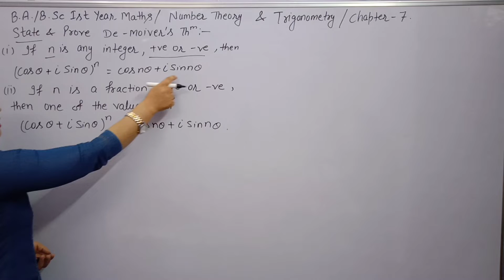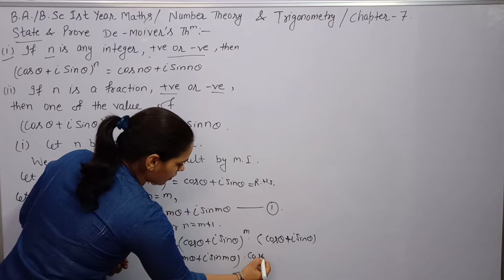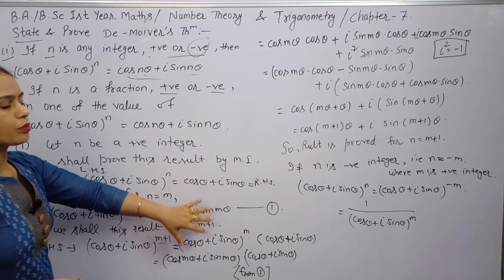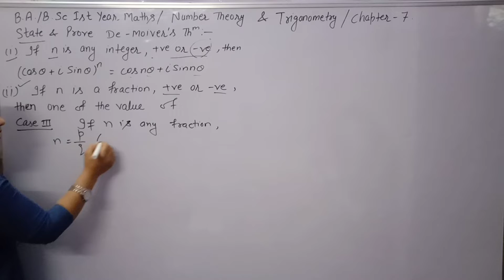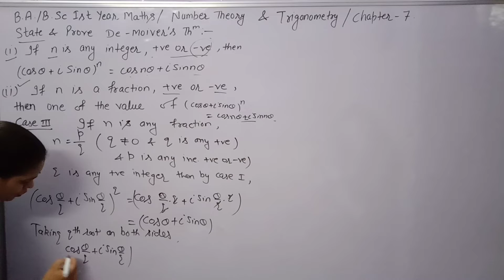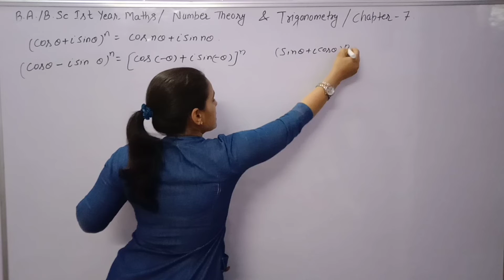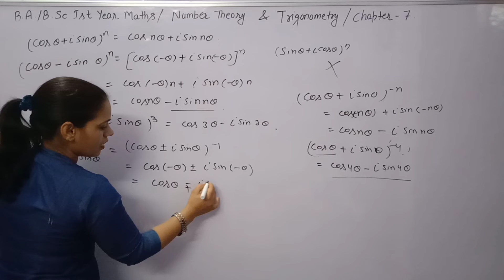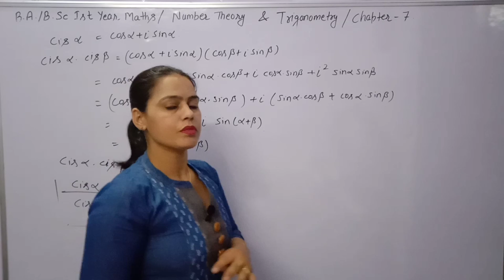De-Moiver's Theorem and It's Application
Number Theory And Trigonometry B. A. /B. Sc 1st Year Maths.

Semester 2nd B. A. /B. Sc 1st Year Maths.